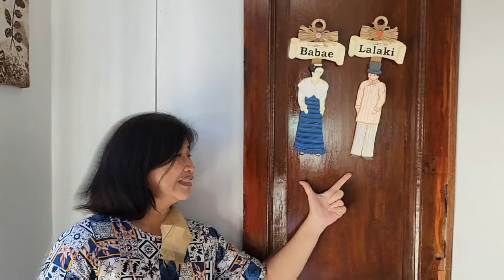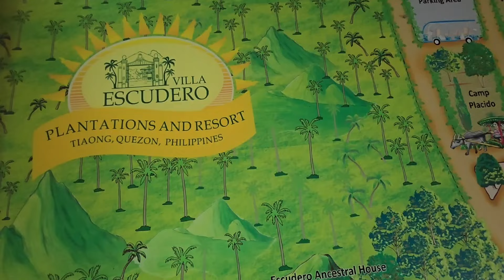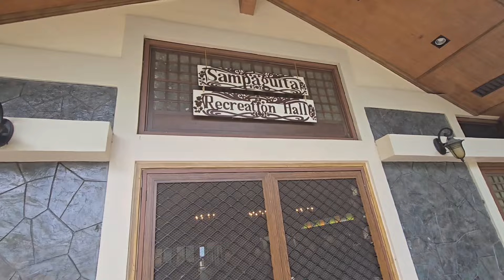Villa Escudero Birthday Bash with MA89 Salsa Group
We gathered at the enchanting Villa Escudero to celebrate Maureen's birthday with the MA89 Salsa group. It was a day filled with joyous tiktok, delightful food, and cherished memories. Here's to wonderful times and lasting friendships!